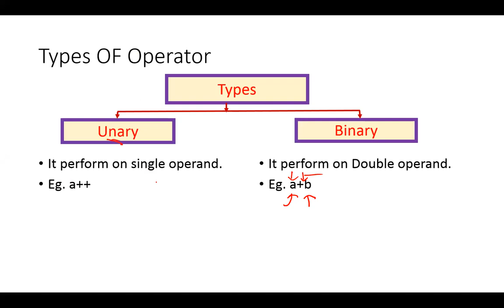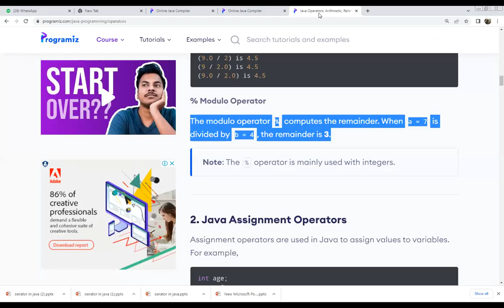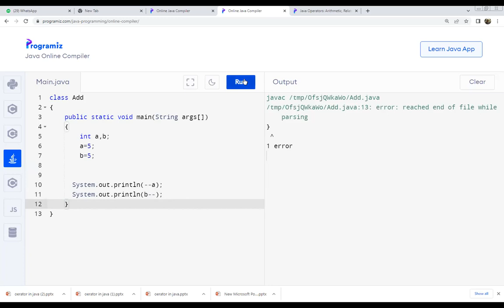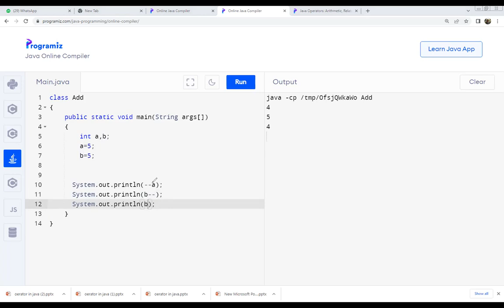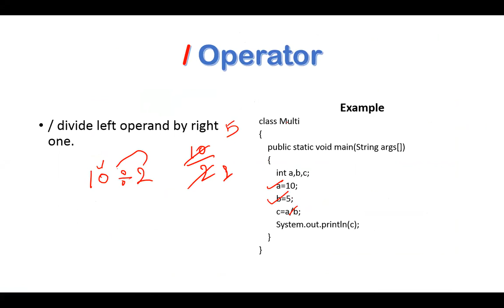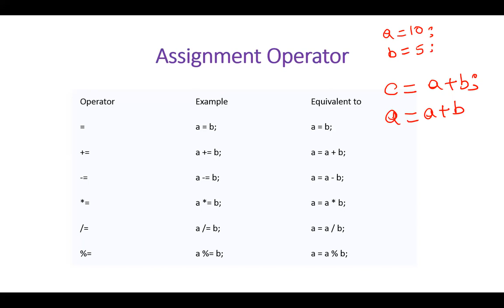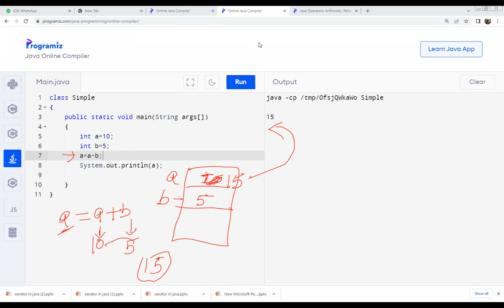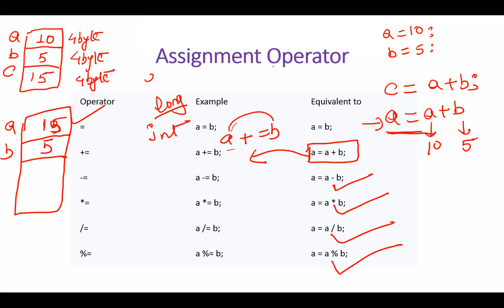Operator in Java Part-2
Arithmetic Operators
Assignment Operators
Relational Operators
Logical Operators
Unary Operators
Bitwise Operators
Shifts Operator